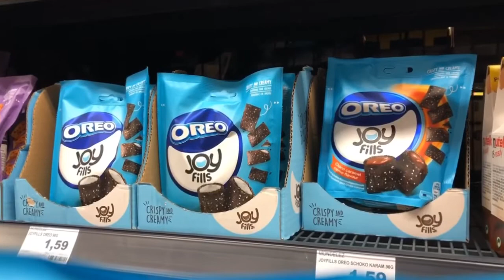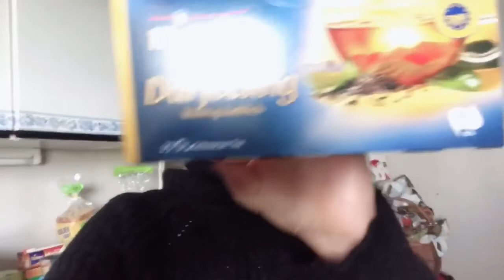24 JAM HANYA MAKAN YANG WARNA HITAM DI JERMAN-VIDLN COLLAB#24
Hallo teman semua Video kali ini saya dan Mba Yuki bikin Challenge yang sedang Kekiniaan Atau yang Lagi Hits 24 Jam Makan Yang Warna Hitam,yuk mampir ke YouTube Channel Mba Yuki Callinan dan jangan Lupa Subscribe :